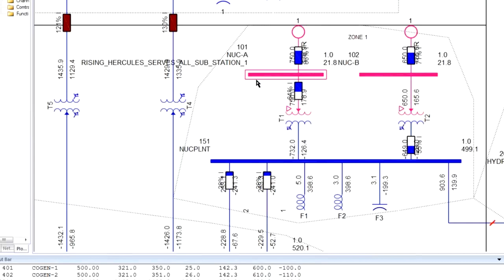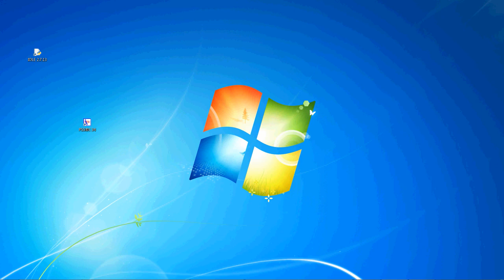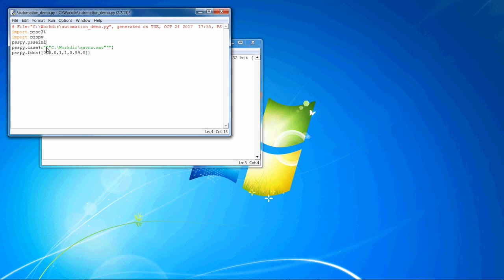PSS®E: Tutorial 6 - Automation Script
PSS®E provides the ability to perform a variety of analysis functions (power flow, voltage stability) - to do this you can create automation scripts to run these functions. Watch this quick tutorial to open and solve a power flow case while recording your activities in the automation script. To learn more about the software and request a trial